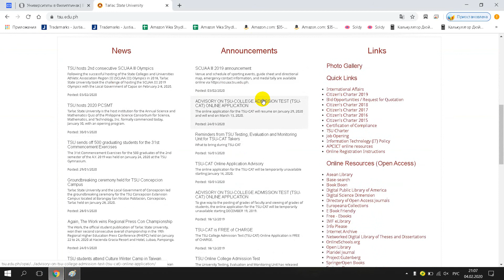Tarlac State University